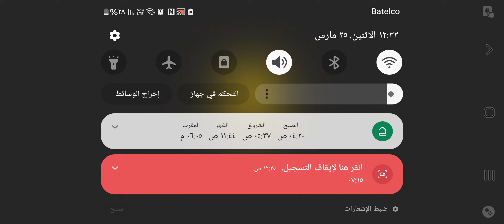BTD6 Odyssey Event Hard Low Tier Showdown Island 3 Hedge V41.2